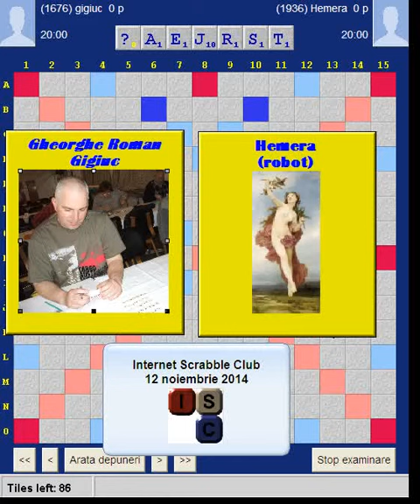Meciul zilei in Isc: Gigiuc vs Hemera, 13 octombrie 2014